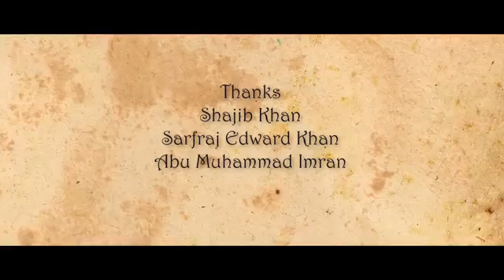Alpo Kichu Kotha Chilo......🎶